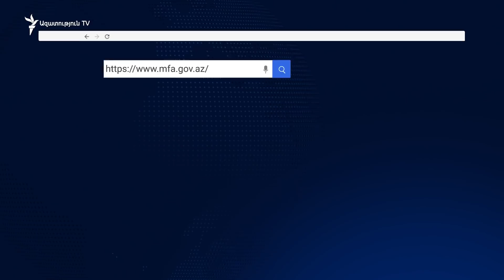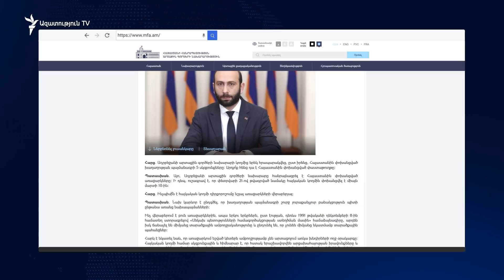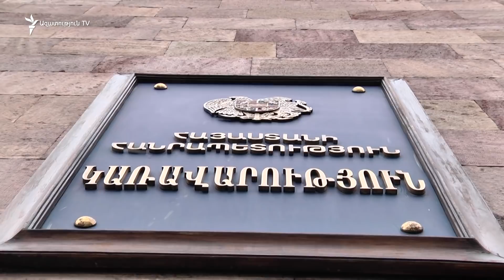Խաղաղության պայմանագրի շուրջ բանակցությունները պետք է ընթանան առանց նախապայմանների. Միրզոյան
Ադրբեջանի հետ խաղաղության պայմանագրի շուրջ բանակցությունները պետք է ընթանան առանց նախապայմանների, այսօր «Արմենպրեսի» հետ զրույցում ասել է Հայաստանի արտգործնախարար Արարատ Միրզոյանն՝ անդրադառնալով Բաքվի հրապարակած 5 կետանոց առաջարկին՝ նկատելով՝ առաջարկում նշված կետերն ամբողջությամբ չեն արտացոլում առկա խնդիրների ողջ օրակարգը։